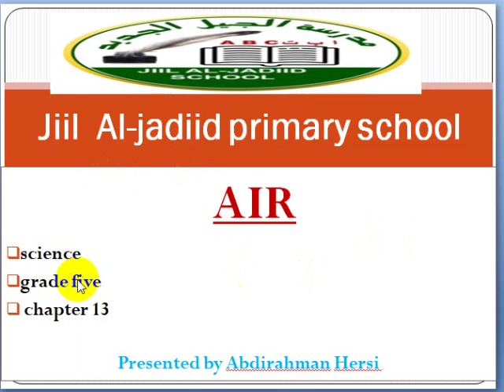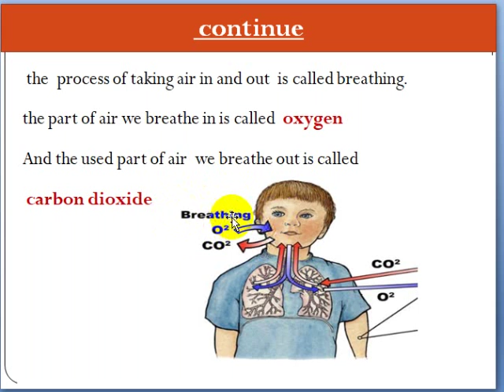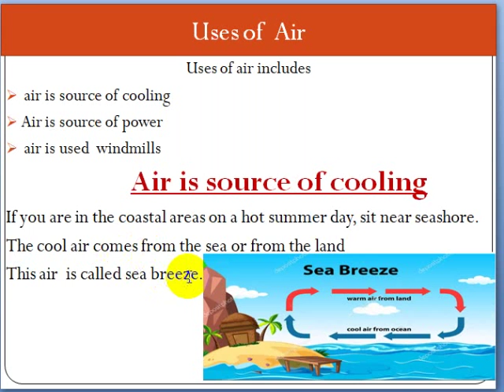Science Chapt: 13 Grade: FIVE